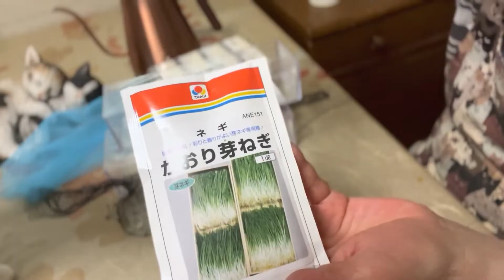【芽ネギの水耕栽培】水とスポンジで育つ！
しっかり湿らせたスポンジに
種をごそっとまく
ネットは網目が開きすぎないよう置く
ネットをかぶせてから
種が散らばらないよう水をかける
３～４日後の発芽までは
ホイルなどをかぶせて暗くしておく
緑色が見えたら明るい所に置く
１～２日おきに水を換える
ぴんと伸びたら収穫